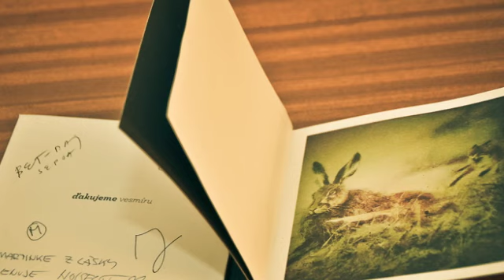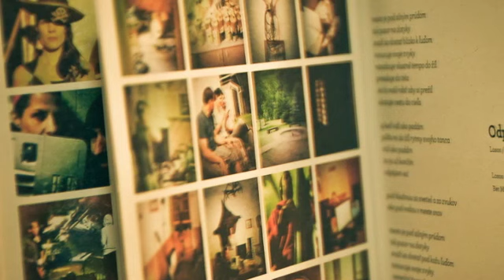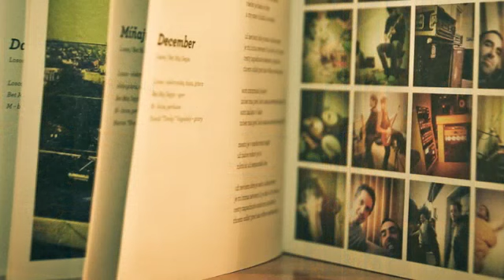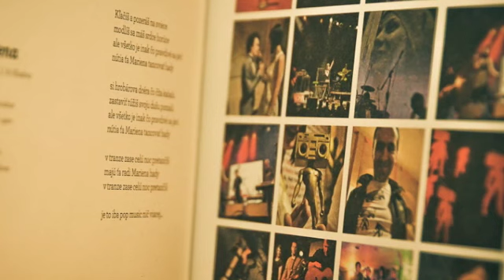Noisecut - Data taja dych / album Haj&Lov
Noisecut - album Haj & Lov (12/2011)